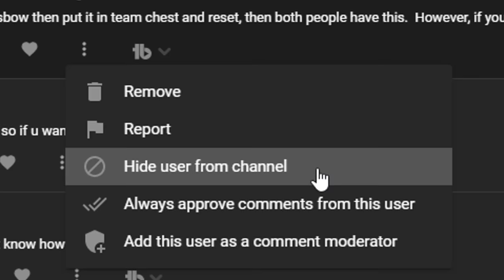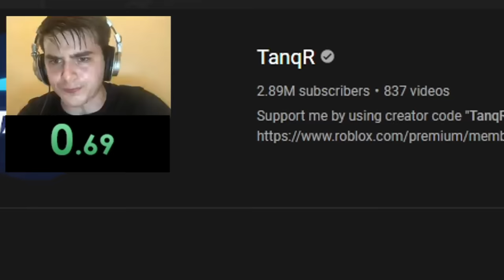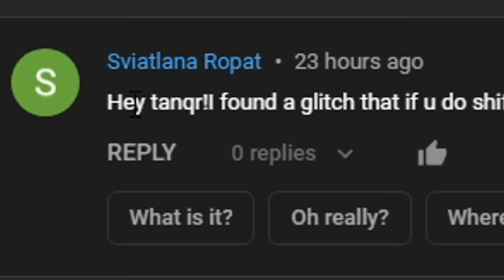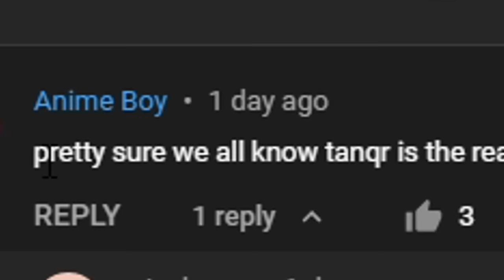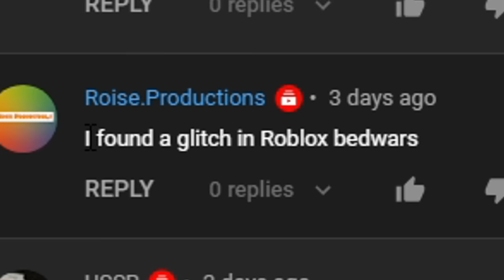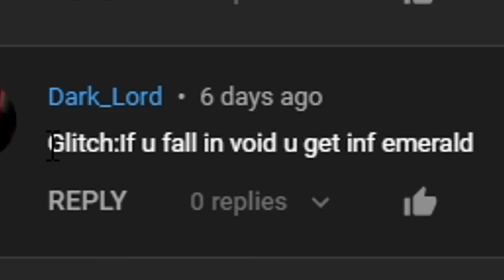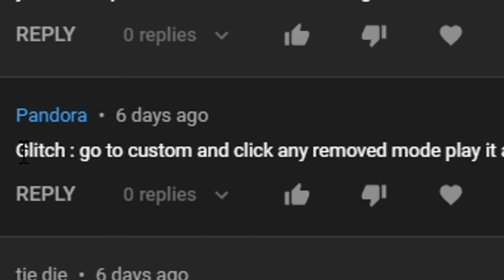I tested Roblox Bedwars GLITCHES.. will they actually work?